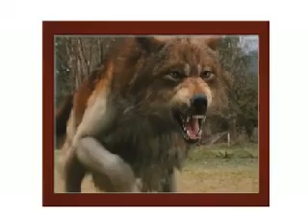New Moon Movie Stills